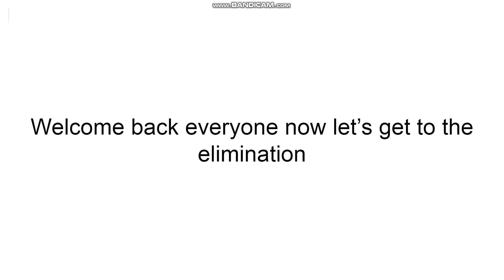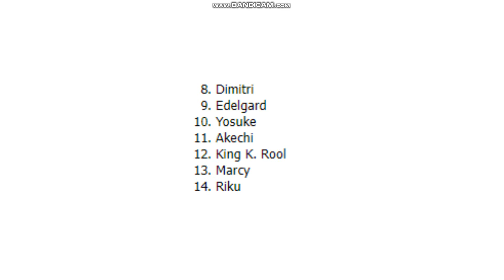The Blandsona Elimination Ep 29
Contestant UFE:
Dimitri
Edelgard
Yosuke
Akechi
King K. Rool
Marcy
Riku